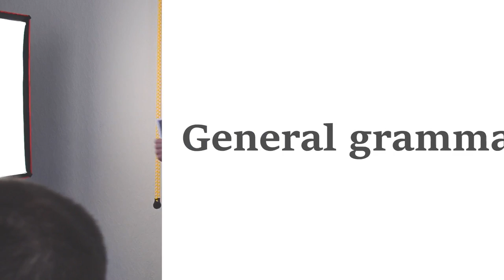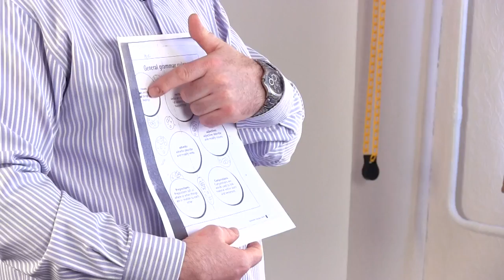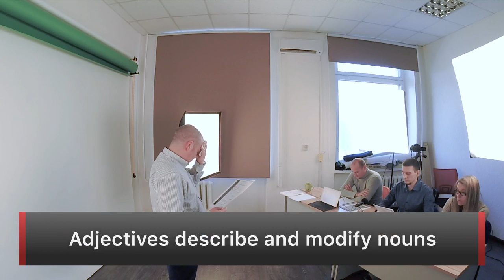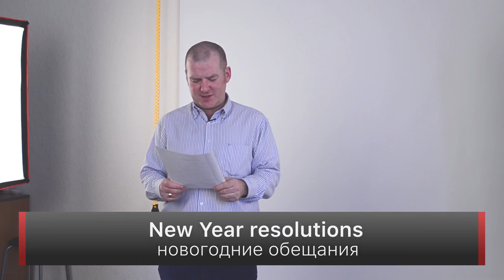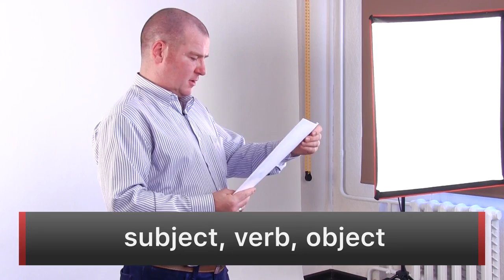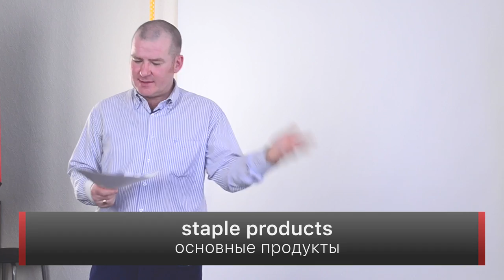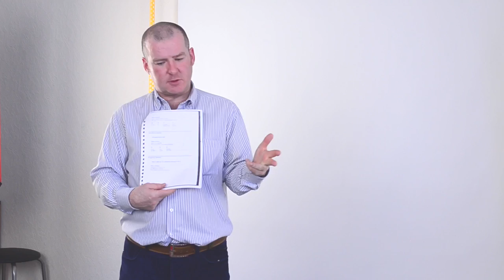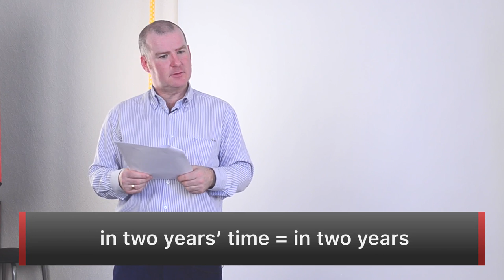Пилотный выпуск Puzzle Academy: УРОВЕНЬ INTERMEDIATE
Это пилотный выпуск Puzzle Академии группы уровня Intermediate. Группу ведёт преподаватель-нейтив Хью Мак Энани. Это группа для тех, кто уже понимает английский на слух, кто хочет научиться говорить на живом языке, чтобы использовать его в путешествиях или для работы.
Еженедельные занятия помогут вам расширить словарный запас, освежить грамматику и узнать много нового о культуре англоговорящих стран.